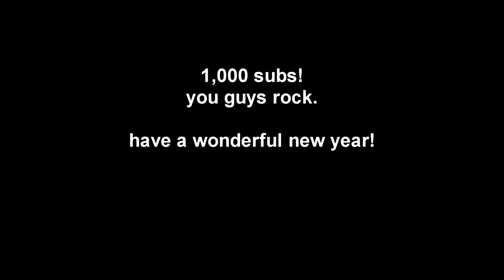World of Fantasy - 1,000 Subscribers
some of my favorite moments from old montages. ive casually made videos of war thunder over the last 3 years, and i think its awesome to have gained such a following of people. love you all